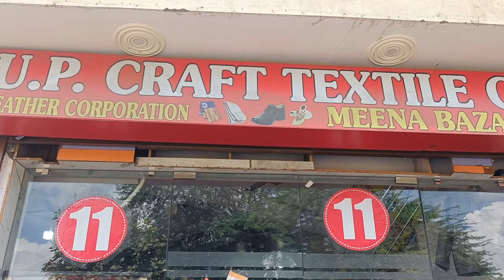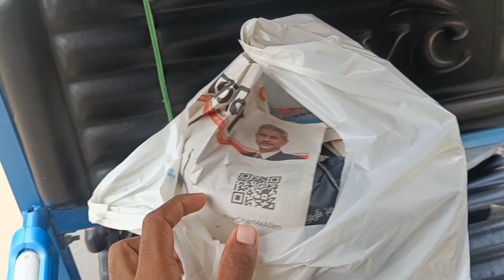ताजमहल जाने से पहले एक बार इस वीडियो को जरूर देखलो || Agra mein क्या-क्या chij dekhne ke liye milega